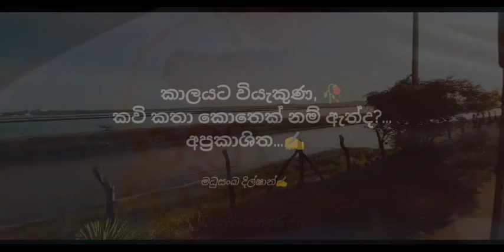අවසන් ප්‍රේම කාර්තුව | Awasan prema karthuwa | ජානූ | jaanu | ITN | Madhusankha Dilshan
අවසන් ප්‍රේම කාර්තුව

වචන -: පතිනි මළගම කර්තෘ නෙරාජ් තශ්මන්ත
හඬ -: මධුසංඛ දිල්ෂාන්